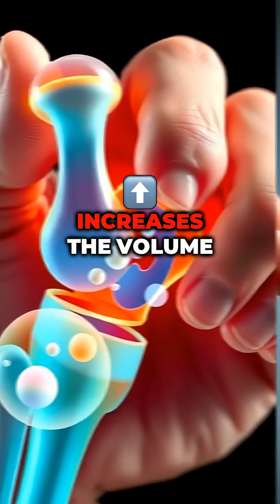Cracking Knuckles: Myth or Fact?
Ever wondered what that satisfying pop really is? Let's bust some myths about knuckle cracking!